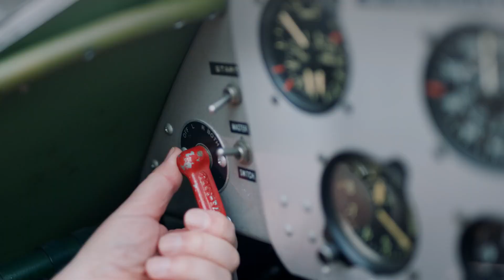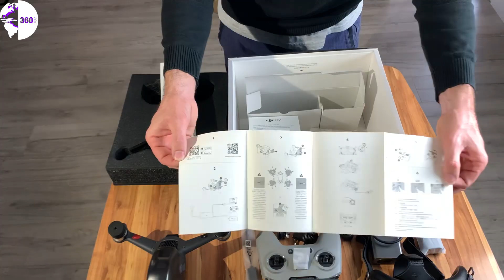Drone DJI Fpv : Le futur de 360Pov channel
Le drone Dji Fpv est bien le futur de la chaine. Je vous propose de découvrir dans cette vidéo qui n'est promotionnelle que grâce à ma carte bleue 😁 le dernier né de la famille Dji. Ce drone vendu en coffret avec le casque Dji Fpv V2 est le 1er drone du genre orienté grand public. Il va permettre de nouveaux plans pour des vidéos toujours plus riches en émotions.

La bise.

Welcome to the 360 POV channel dedicated to 360° and 180° videos.If you are passionate about drones, aerial or ground 180° video captures but you are interested in virtual reality and you love everything about 360° you are at the right place. This channel is dedicated to these themes, there will be tests of equipment and lot of other cool things. But for that 360 POV needs you, to know what you would like to discover.

360 "Video 360°" 180 "Video 180°" Drone "Video drone" Review "Material review" Camera "camera 30°" Dji "Dji" Fpv "Fpv"